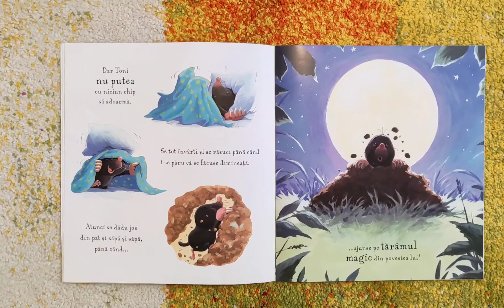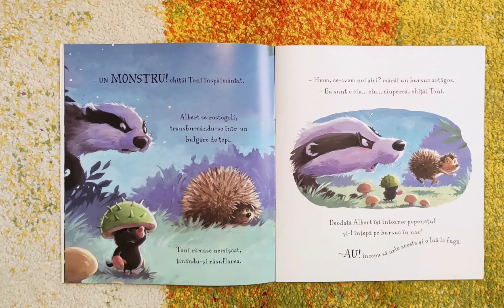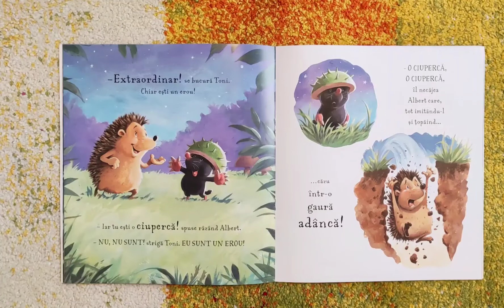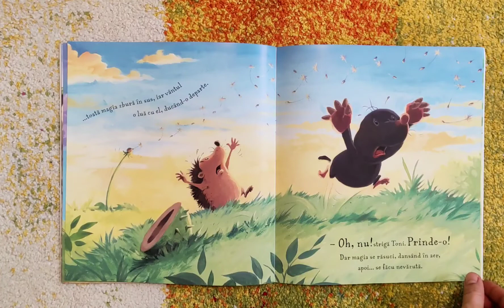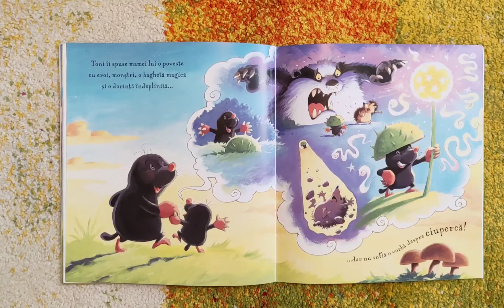Povești pentru copii / Minunata aventură a lui Toni / Editura Univers Enciclopedic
Micuţul Toni, puiul de cârtiţă, vrea să fie un erou, aşa că se furişează noaptea, dornic de aventură. Pe drum se întâlneşte cu Albert, ariciul, şi amândoi pornesc în căutarea unei baghete magice. Oare o vor găsi?

Această carte frumos ilustrată îi va face pe copii să descopere bucuria de a citi şi povesti. Sunt incluse sugestii de dialog cu copiii pentru părinţi şi educatori.

Vârstă recomandată: 3-7 ani.